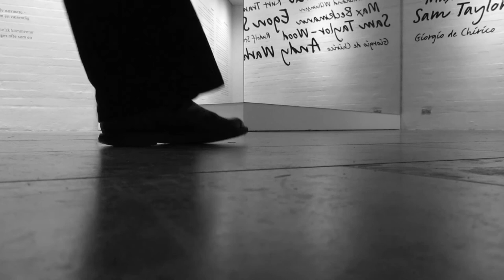Stigmergy- Project 5am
Complexity arises in stigmergic systems because individuals interact not with each other but with a common environment. They interact with the environment by making changes to it. These changes affect the the way further changes are made. This gives rise to a positive feedback effect, where information feeds upon information (much the same effect as when conversations can take unpredictable directions according to the way people respond to each other's comments).